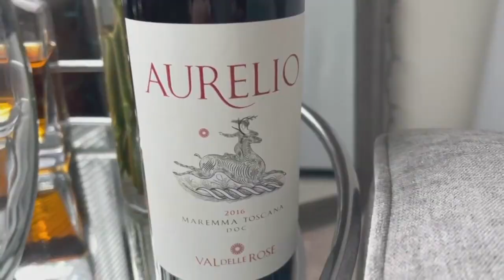Wine from Tuscany not to be missed!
Table & Vine, plus a special guest!  See how this wine, 95% Merlot and 5% Cabernet Franc ...will take your taste buds on an experience!